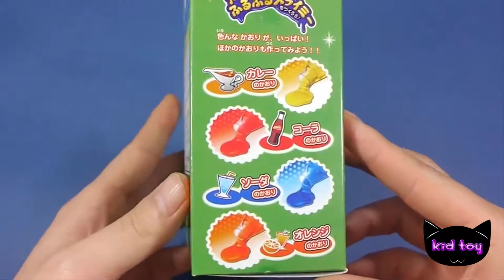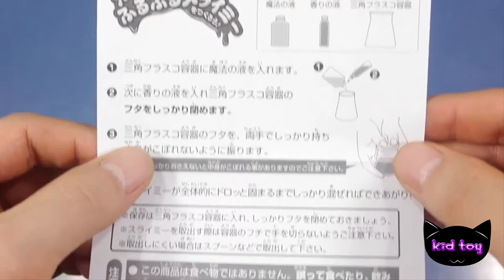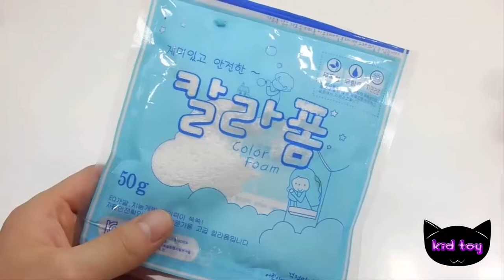Sparkling melon incense making clay miniature toy monsters and weird liquid aqueous humor COR play